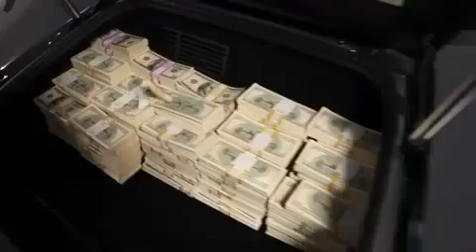Stuffing 2 million in Lamborghini trunk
Showing off two million in cash!